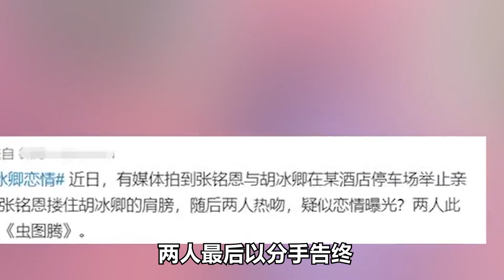她是杨幂都嫉妒的女人，20岁坐拥上亿身价，徐璐到底什么来头？